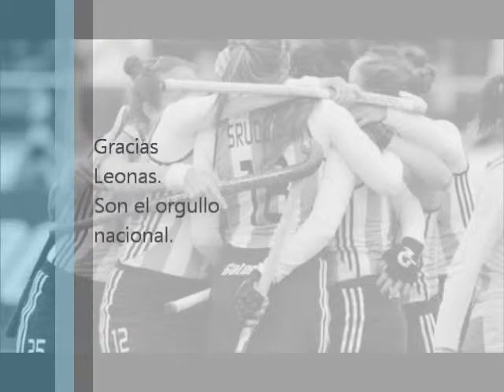las leonas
Chicas Gracias por tantos triunfos! emm nada solo subo este video para probar qe onda!